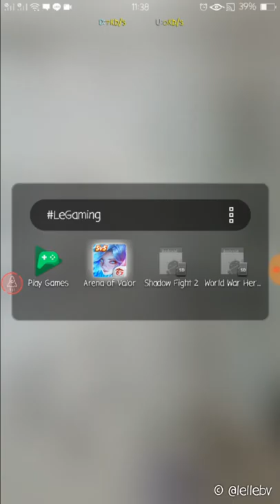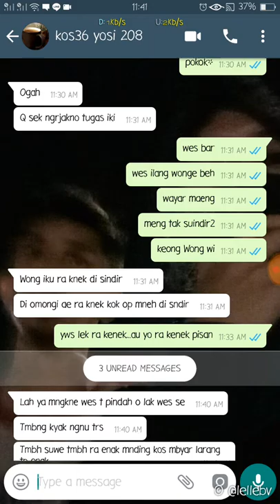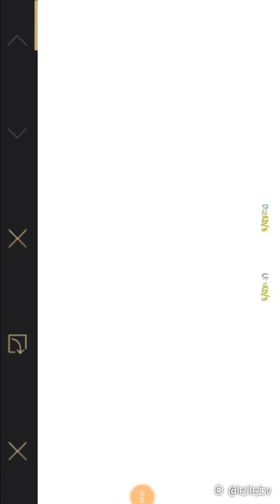L - beli hero butterfly / bf di arena of valor / aov dan skin technoblade nya 2018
-OPPO A39
RAM 3GB
Storage 32GB
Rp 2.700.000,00